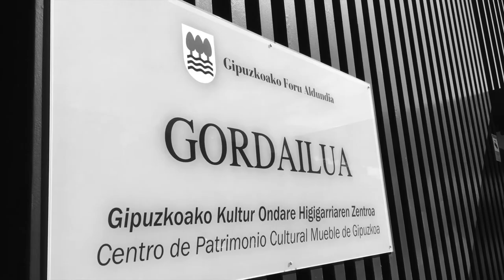Susana Soto.- Gordailua